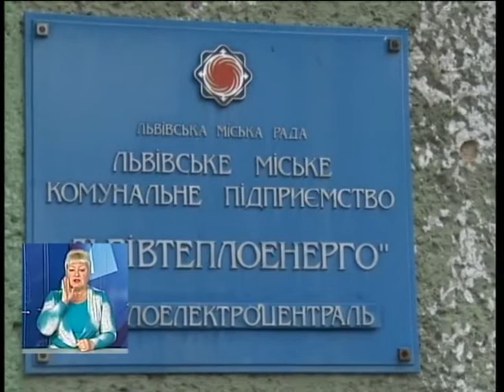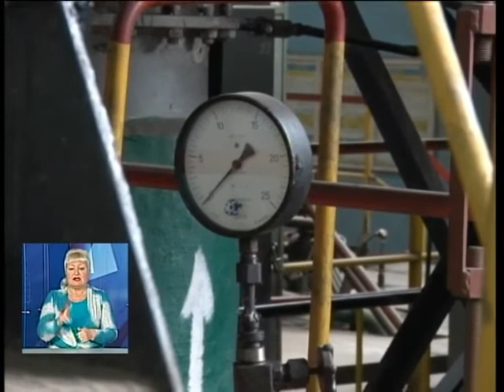Новини з сурдоперекладом на ТРК "Львів" 10 10 17 18 00